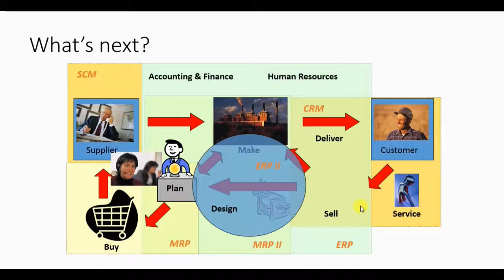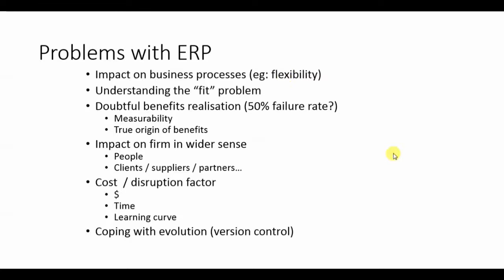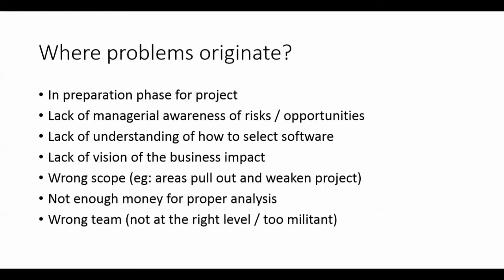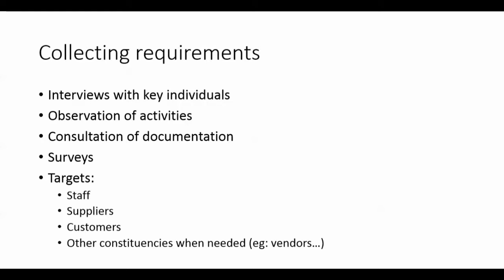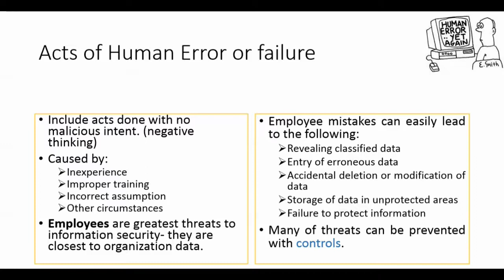ERP 2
Enterprise resource planning (ERP) is the integrated management of main business processes, often in real time and mediated by software and technology. ERP is usually referred to as a category of business management software—typically a suite of integrated applications—that an organization can use to collect, store, manage, and interpret data from many business activities. ERP provides an integrated and continuously updated view of core business processes using common databases maintained by a database management system. ERP systems track business resources—cash, raw materials, production capacity—and the status of business commitments: orders, purchase orders, and payroll. The applications that make up the system share data across various departments (manufacturing, purchasing, sales, accounting, etc.) that provide the data. ERP facilitates information flow between all business functions and manages connections to outside stakeholders. Enterprise system software is a multibillion-dollar industry that produces components supporting a variety of business functions. IT investments have become the largest category of capital expenditure in United States-based businesses over the past decade. Though early ERP systems focused on large enterprises, smaller enterprises increasingly use ERP systems. The ERP system integrates varied organizational systems and facilitates error-free transactions and production, thereby enhancing the organization's efficiency. However, developing an ERP system differs from traditional system development. ERP systems run on a variety of computer hardware and network configurations, typically using a database as an information repository.